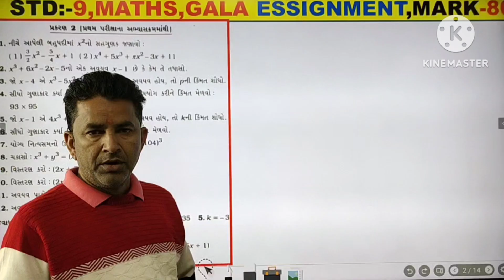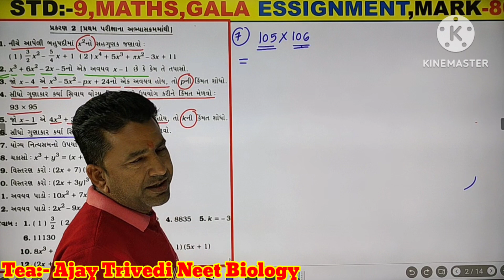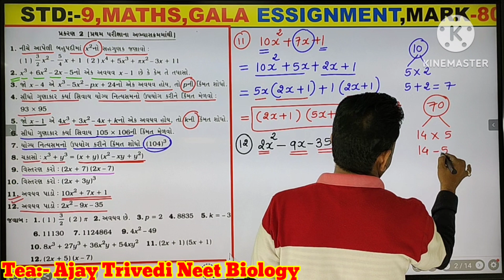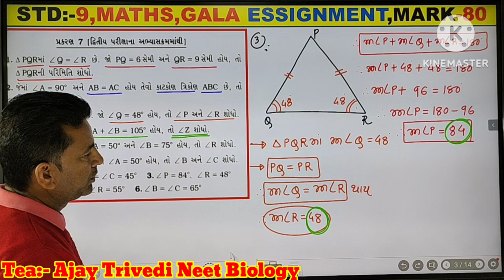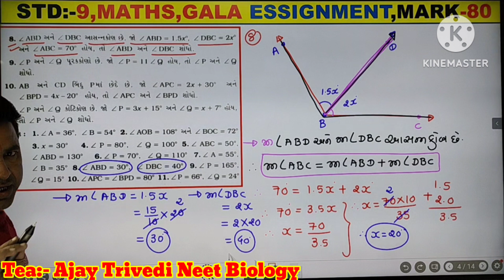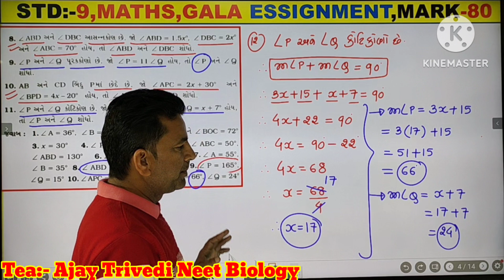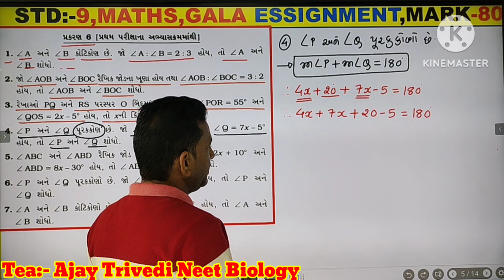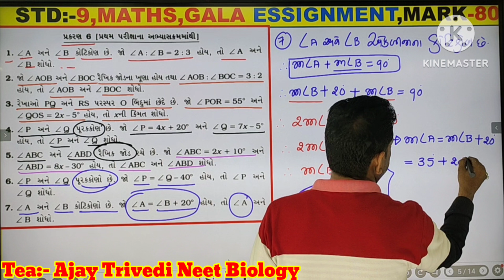Std:-9, Maths, ગાલા અસાઈન્મેટ સોલ્યુસન, MOST IMP દાખલા.